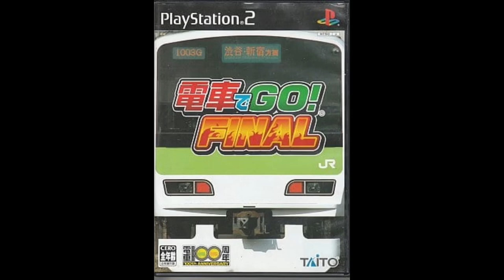映像BGM2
2004. Looped short version is titled 「ＢＧＭ０１」in the sound menu.
Sounds like something by SuperSweep's Takahiro Eguchi. I have a slight hunch that this actually is a work of is, considering SuperSweep's relations with the Densha de Go franchise. Or maybe it's just ZUNTATA? Who knows; no such info is listed anywhere. on the internet.